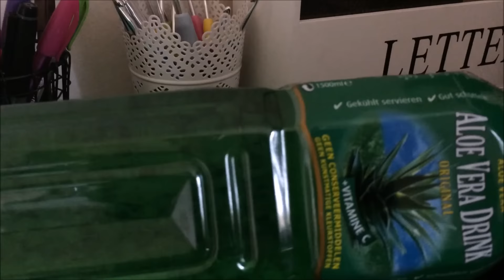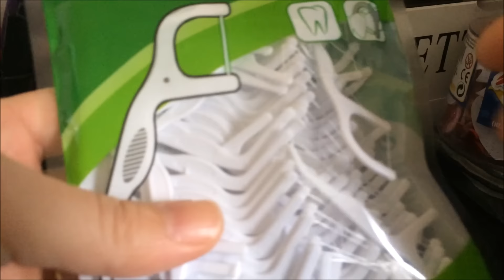Mini Haul Action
Coucou les filles! Bienvenue sur ma chaine! Je suis très contente de vous retrouver pour un nouveau haul Action avec plein de nouveautés
N'hésitez pas à me soutenir, likez ma vidéo!

Si comme moi, vous aimez, la déco, la mode, la beauté et les bijoux, alors 'est ici.
J'aurais l'occasion de vous présenter des hauls, des tutos, vlogs et produits terminés.